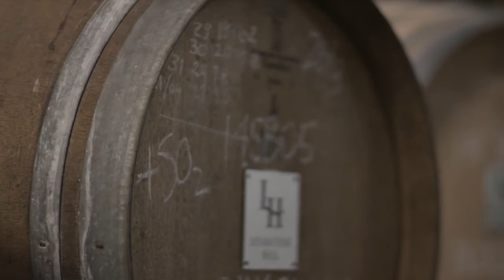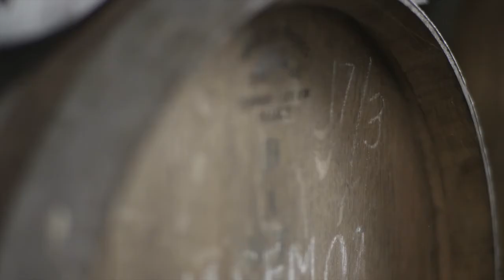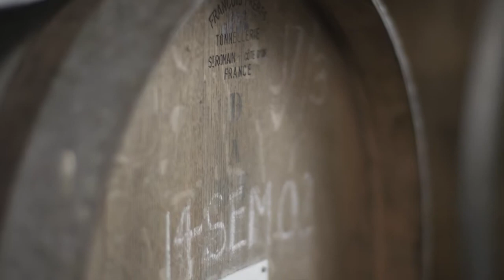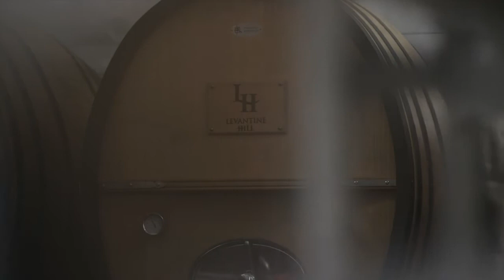Levantine Hill Full Film HD